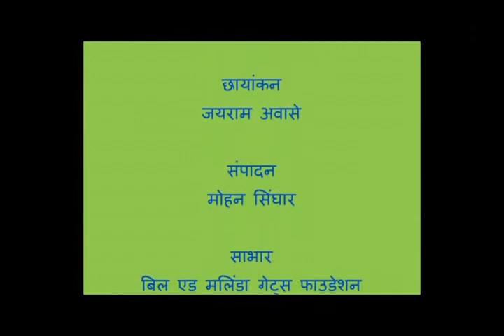Critical Stage Of Irrigation In Wheat Crop ASA MP